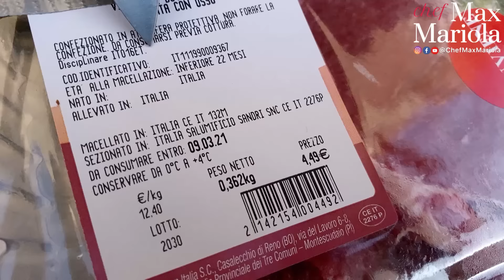BISTECCA VACA RUBIA GALLEGA Che cos’è e come cuocerla ricetta di Chef Max Mariola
Scopri i miei segreti e impara a cucinare proprio come me! Prenota ora il tuo posto a questo link:
BISTECCA LA RUBIA GALLEGA - VACCA VECCHIA GALIZIANA Che cos’è e come cuocerla a casa ricetta di Chef Max Mariola

00:00 In questa video ricetta vi faccio vedere una delle dieci carni più pregiate al mondo 00:50 oggi si mangia bene ragazzi, cucino la Bistecca RUBIA GALLEGA (Galizia, Spagna) selezione della Fiorentineria
01:06 nel 2018 ha vinto il premio come la Migliore Bistecca Del Mondo. Oggi la cucino sulla griglia e la accompagno con vari contorni e una caraffa di Sangria Bianca di Casa Mariola.
 01:40 Apro la confezione della bistecca (l’ho ordinata on line) e la faccio arrivare a temperatura ambiente prima di cuocerla.
01:57 Subito preparo la Sangria Bianca 06:03  e inizio a preparare  i  contorni
12:10 Poi vi spiego che cosa è la VACA RUBIA GALLEGA (VACCA VECCHIA GALIZIANA) e perché il suo grasso ha un colore particolare giallo-arancio. Perché è così buona? Qual è la differenza tra la carne normale del banco del supermercato e questa carne? Perché costa così tanto? Che cos’è la frollatura? Insomma capirete che è la Ferrari delle bistecche e bisogna trattarla bene.
14:40 incido leggermente la parte del tessuto conettivo
15:18 la ungo con un po' di olio di oliva
15:37 uso un termometro per controllare meglio che la temperatura all'interno arrivi a 50°C e 16:06 metto a cuocere la bistecca sul barbecue a gas, inizio dalla parte dell osso per 5 minuti.
18:38 poggio la carne su un lato per 5 minuti, 19:30 la giro sull'altro lato per altri 5 minuti. 20:28 è pronta! La faccio riposare qualche minuto in sospensione e poi si pappa ! :))))
21:33 Questa è la bistecca che si mangia per un evento!
Buon appetito da Casa Mariola! Divertitevi in cucina!

Per la Sangria Bianca :
Vino Non filtrato di @Valdellovo ,
agrumi veri siciliani di @aziendaagricolafilomena
fragole ,  zucchero - 1 cucchiaio, Vodka quanto basta ;)
chiodi di garofano

CONTORNI :
Barbabietole in padella (barbabietole fresce piccoline, aglio, olio extravergine toscano  - @FrantoioFranci, sale, peroncino)
Insalata  mista per un giorno di relax  (insalata, radicchio, asparagina, fragole,  cipollotto fresco, finocchio)
Maionese espressa (3 tuorli di uova  strafresche o pastorizzate, sale, olio extravergine, miele, senape)
Pan Catalano ( pane bruscato, pomodori, origano secco siciliano di @terravecchialegumi, olio )

SPECIAL THANKS
CARNE Fiorentina di Chianina di FIORINTENERIA.COM Carni pregiate Facebook e Instagram @fiorentineria

CARNE del shop on-line Carni pregiate online BOX EXPERIENCE - BOX #1 che contiene 3 tagli di carne diversa ( tomahawk, costata e fiorentina)
Facebook e Instagram @fiorentineria

VINO Non Filtrato  @Valdellovo
SHOP-on-line: approfitta dello sconto del 10% per acquisti online dei Vini Valdellovo (fatta eccezione per il Sey0), inserendo il codice CHEFMAX10. Di seguito il link allo shop

Rosmarino secco bio di TERRAVECCHIA LEGUMI  (Sicilia)
Facebook e Instagram: @terravecchialegumi

PRODOTTI CHE USA MAX :
SPREMIAGRUMI di Max trovi in questo shop Usa il codice promozionale “CHEFMAX” che da lo sconto di 7% acquisto on line sul sito del fornitore storico ed affidabile che esiste dal 1945 Ecco il link di shop

TERMOMETRO per la carne che puoi mettere anche al forno e altri attrezzi che usa Max trovi qui